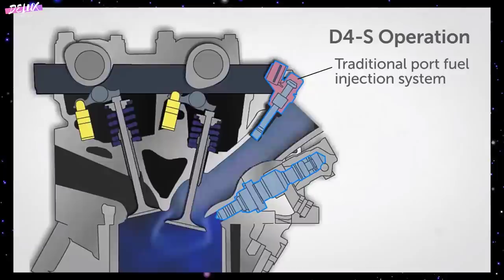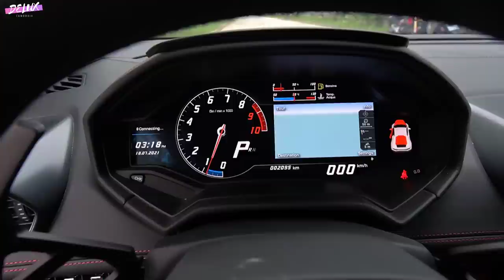lamborghini Huracan !!អ្នកបើកទំព័រប្រវត្តិសាស្រ្តថ្មីរបស់ Lamborghini មានលក្ខណៈពិសេសអ្វីខ្លះ?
បើយោងទៅតាម Stephan Win kel mann, President and CEO of Lamborghini លោកបាននិយាយថា “ជាមួយនិង Huracán, Lamborghini និងកត់ត្រានៅទំព័រប្រវត្តិសាស្ត្រដ៏អស្ចារ្យមួយទៀតនៅក្នុងប្រវត្តិសាស្រ្តរបស់ខ្លួន ចឹងថ្ងៃនេះយើងនិងមកដឹងថារថយន្តដែលបើកទំព័រប្រវត្តិសាស្ត្រថ្មីរបស់ Lamborghini មួយនេះមានលក្ខណះពិសេសអ្វីខ្លះ?